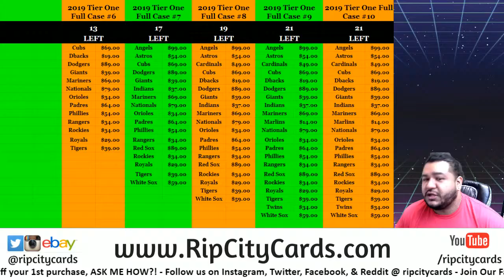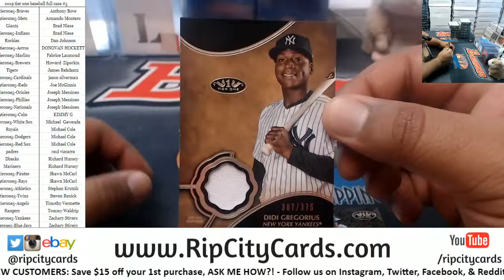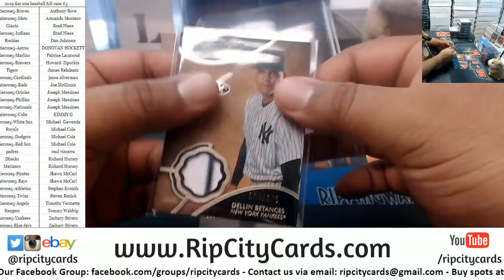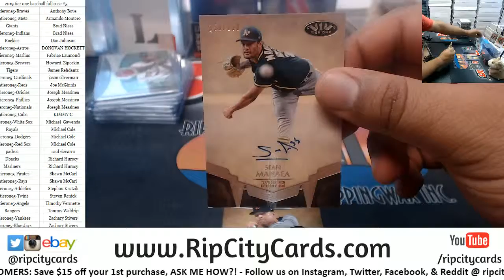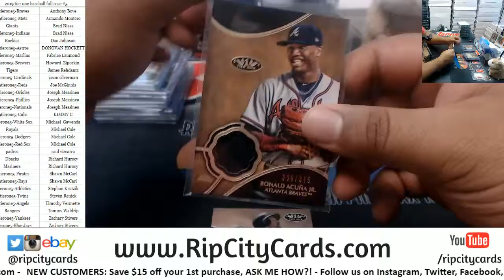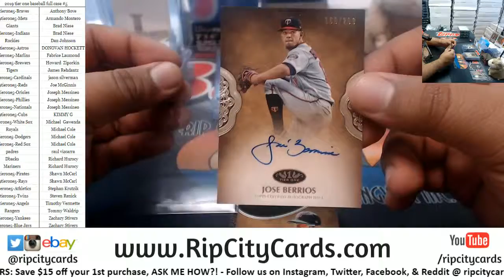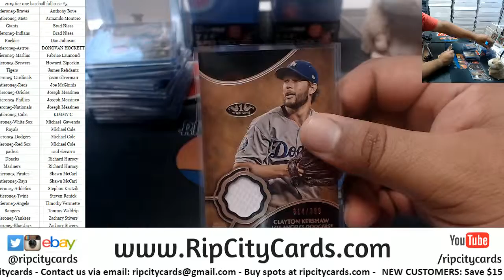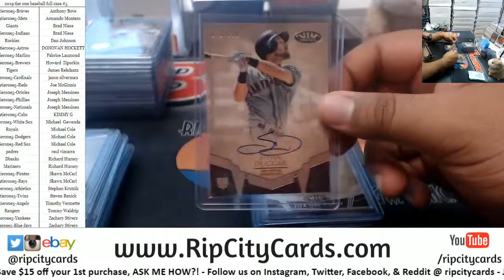2019 Tier One Baseball Full Case #5 RCC